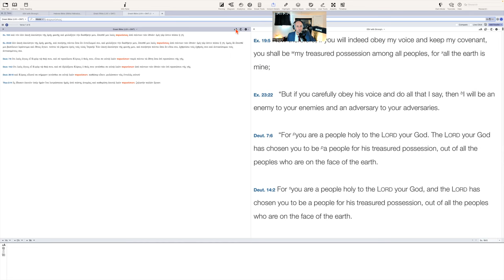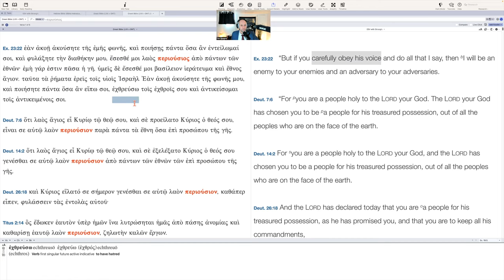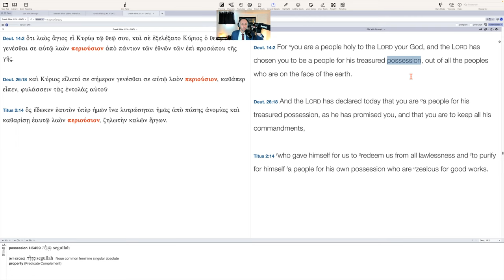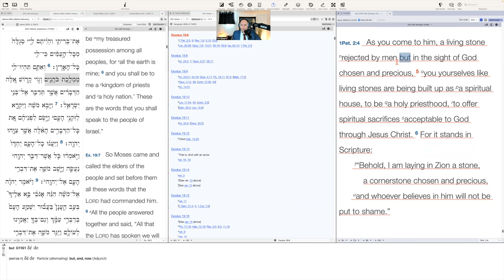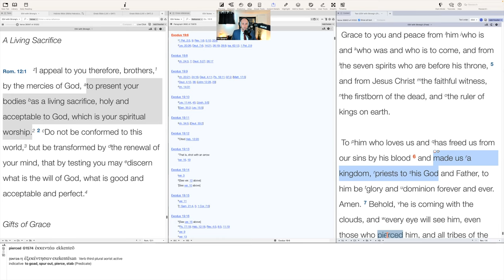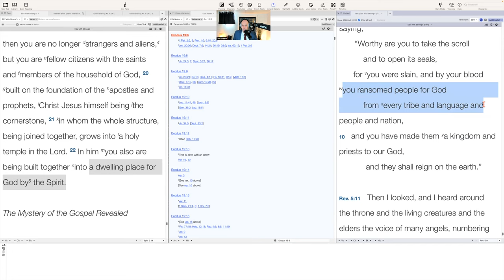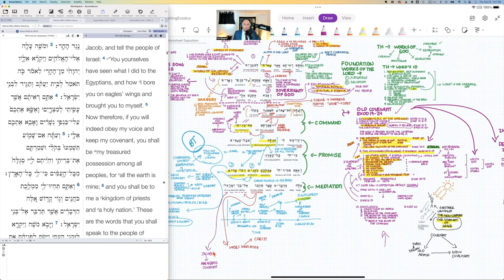The Summary of the Old Covenant Exodus 19:4–6 The NT Fulfillment | Interpreting Exodus Series #005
In this video we explore the relationship of the Old Covenant to the New Covenant and the New Testament Church. Highlights include explicit the use of the same language, the same promise given ~ a kingdom, and the same commandments required.

Timeline
00:00 - The NT Fulfillment
02:36 - God's Treasured Possession
09:04  - A Kingdom of Priests
19:26 - A Holy Nation
27:39 - God's People & Mediator
28:43 - Our Confession & God's Law
29:08 - The Proclamation of the Gospel